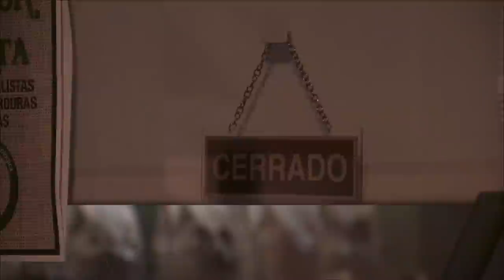Servir Y Proteger Capitulo 341 Completo